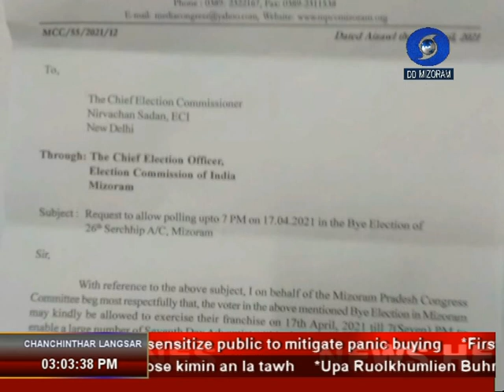DD News Mizoram | 16th April 2021 | 3:00 PM